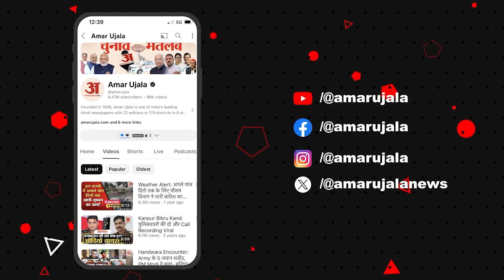Sanjay Singh Bail: आज घर पहुंचेंगे AAP सांसद, पत्नी ने कहा रिहाई पर नहीं होगा जश्न।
आम आदमी पार्टी से राज्यसभा सांसद संजय सिंह करीब छह माह बाद बुधवार को घर लौट सकते हैं। फिलहाल, लिवर से जुड़ी बीमारी के इलाज के लिए वे लिवर और पित्त विज्ञान संस्थान (आईएलबीएस) में भर्ती हैं।